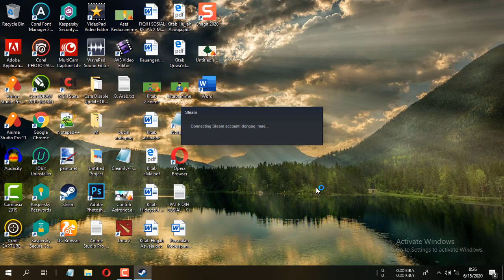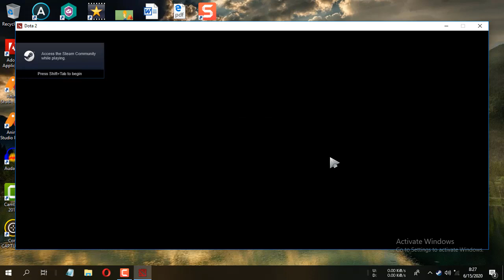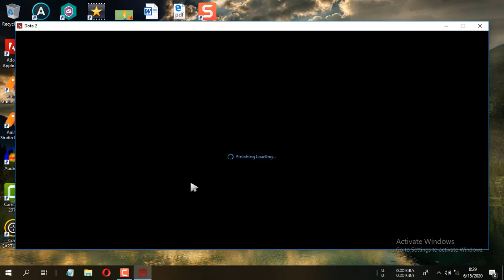How to Play Dota 2 Offline ?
In this way, you can play Dota 2 Offline without internet connection,